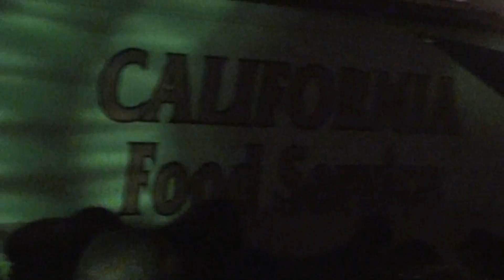Maledict - Sacrilegious Proclamation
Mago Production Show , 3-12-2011